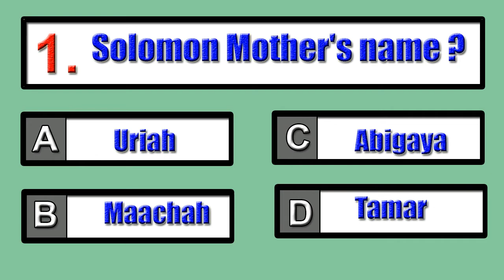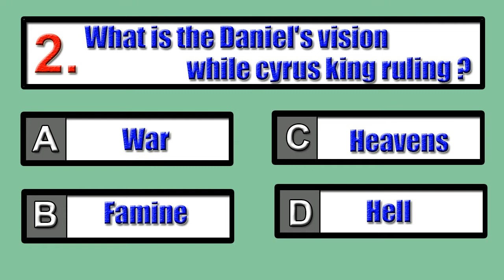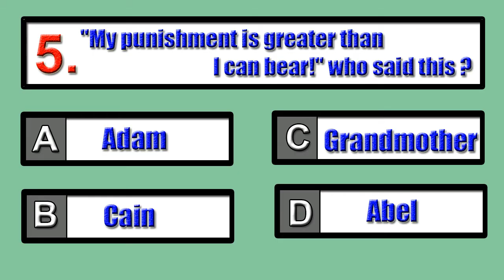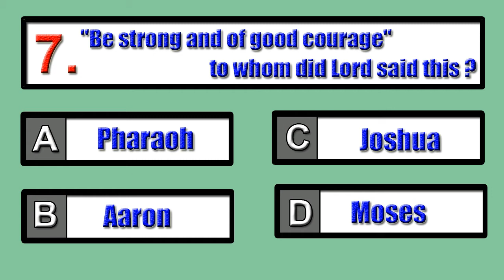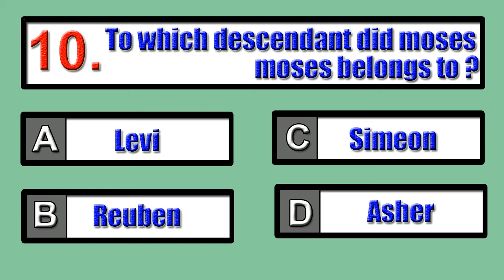BIBLE QUIZ VSUP EPISODE EN 56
Watch and get more knowledge about
youtube channel and share with your
 friends and familymembers, God bless you.